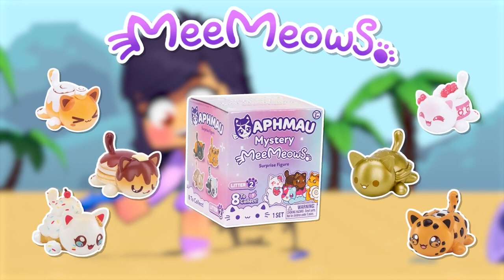Aphmau Toys - MeeMeow Mystery Figures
Hurry!! Get your MeeMeow Mystery Figures in stores and online!